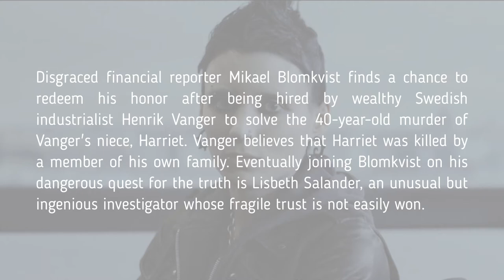Don’t Watch THE GIRL WITH THE DRAGON TATTOO 2011 Until You See This … What Do They Look Like Now?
In this video, I’m going to show you the action comedy movie from 2011 – The Girl with the Dragon Tattoo … telling the story of Mikael Blomkvist's investigation to find out what happened to a girl from a wealthy family who disappeared 40 years prior.

Disgraced financial reporter Mikael Blomkvist finds a chance to redeem his honor after being hired by wealthy Swedish industrialist Henrik Vanger to solve the 40-year-old murder of Vanger's niece, Harriet.
Vanger believes that Harriet was killed by a member of his own family.
Eventually joining Blomkvist on his dangerous quest for the truth is Lisbeth Salander, an unusual but ingenious investigator whose fragile trust is not easily won.

Rooney Mara (April 17, 1985) - Lisbeth Salander
Daniel Craig (March 2, 1968) – Mikael Blomkvist
Stellan Skarsgard (June 13, 1951) – Martin Vanger
Robin Wright (April 8, 1966) – Erika Berger
Christopher Plummer (December 13, 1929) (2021 - Fall) – Henrik Vanger
Joely Richardson (January 9, 1965) – Anita Vanger
Yorick van Wageningen (April 16, 1964) – Nils Bjurman
Steven Berkoff (August 3, 1937) – Dirch Frode
David Dencik (October 31, 1974) – Gustav Morell
Goran Visnjic (September 9, 1972) – Dragan Armansky
Geraldine James (July 6, 1950) – Cecilia Vanger
Donald Sumpter (February 13, 1943) – Gustav Morell
Tony Way (October 7, 1978) – Plague
Elodie Yung (February 22, 1981) – Miriam Wu
Ulf Friberg (October 4, 1962)  Hans-Erik Wennerstrom
Per Myrberg (July 11, 1933) – Harald Vanger
Embeth Davidtz (August 11, 1965) – Annika Giannini
Joel Kinnaman (November 25, 1979) – Christer Malm
Julian Sands (January 4, 1958) – Henrik Vanger
Josefin Asplund (October 15, 1991) – Pernilla Blomkvist
Moa Garpendal (Not Known) – Harriet Vanger
Gustaf Hammarsten (September 2, 1967) – Harald Vanger
Arly Jover (April 18, 1967) – Liv
Martin Jarvis (August 4, 1941) – Birger Vanger

Produced By: Columbia Pictures

Artist: YANQRA